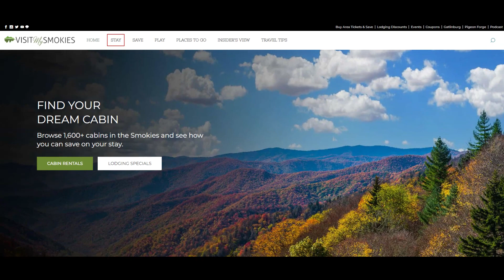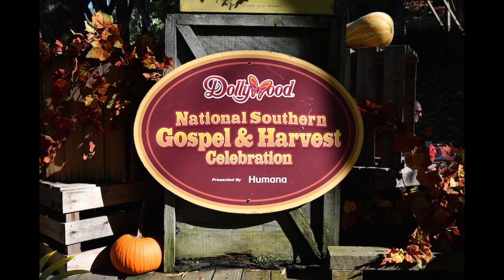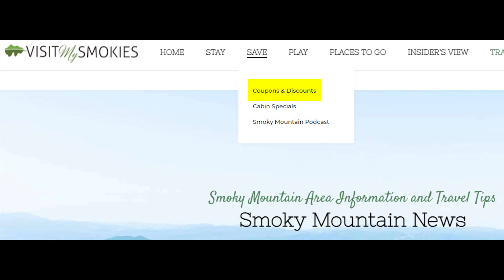Gatlinburg and Pigeon Forge Weather for Weekend of September 1 2023.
What are you doing this holiday weekend? Our Smoky Mountain meteorologist Paul Poteet is hard at work finding fun in this new month. Press play for info on the big Fall Rod Run, the Fall festival at Anakeesta, and holiday hours at Dollywood and Splash Country!